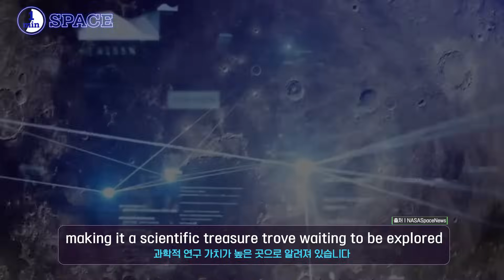[EN] South Korea’s first lunar landing scientific payload, LUSEM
Countries all over the world are jumping into the lunar exploration game.
Now, the Korea Astronomy and Space Science Institute is gearing up to send their cutting-edge creation, the Lunar Space Environment Monitor (LUSEM), to the moon aboard the U.S. unmanned lunar lander, Nova-C, by the end of 2024. LUSEM, a state-of-the-art instrument designed to observe high-energy particles on the lunar surface, is a proud achievement of our Korean researchers.
전 세계 국가들이 달 탐사 게임에 뛰어들고 있습니다. 한국천문연구원은 2024년 말까지 최첨단 창작물인 달 우주환경모니터(LUSEM)를 미국 무인 달 착륙선 노바-C(Nova-C)에 탑재해 달에 보낼 준비를 하고 있습니다. 달 표면의 고에너지 입자를 관찰하기 위해 설계된 최첨단 장비인 LUSEM은 우리 한국 연구진의 자랑스러운 성과입니다.